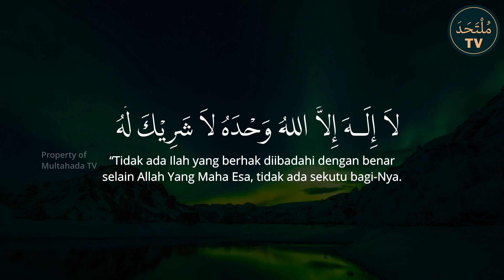Hati Tenang Dengan Membaca Dzikir Ini! Semua Kesedihan Musnah.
Zikir penenang hati, bacalah secara rutin, insya Allah, ketenangan dan kedamaian akan memenuhi jiwa dan pikiranmu.

Sesungguhnya setan selalu membisikkan rasa was-was ke dalam setiap hati manusia. Rasa tidak tenang akan kekurangan harta, sedikitnya makanan, penghidupan masa depan dan lain sebagainya.

Tetaplah memohon hanya kepada Allah saja.

Bacaan Al Qur’an/doa/dzikir oleh Ustadz Al Haafizh Arif Hidayah

dzikir la ilaha illallah 5